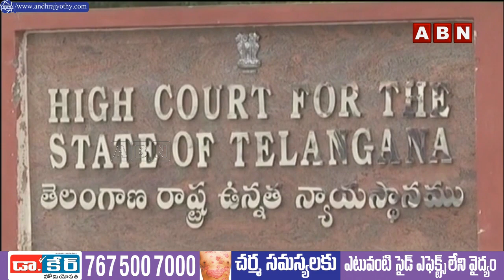కాళేశ్వరం స్కాం పై హై కోర్ట్ విచారణ | KA Paul Petition In High Court On Kaleswaram Scam | ABN Telugu